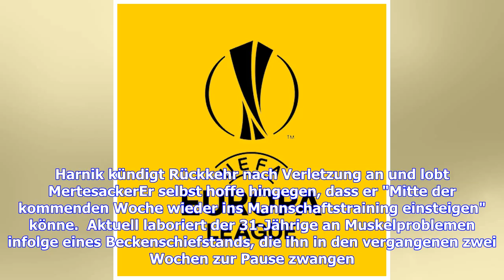Martin Harnik von Werder Bremen: Schwäche des FC Bayern "unglaublich gut für die Liga"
Der FC Bayern zeigt in dieser frühen Phase der Saison ungewohnte Schwächen und konnte zuletzt drei Ligaspiele in Folge nicht gewinnen. Ein Umstand, den Martin Harnik vom SV Werder Bremen überaus begrüßt. Mit den Werderanern will der Stürmer hingegen in dieser Spielzeit endlich wieder ins internationale Geschäft. Erlebe die Bundesliga-Highlights auf DAZN. Hol' Dir jetzt Deinen Gratismonat! "Der Liga tut das unglaublich gut, dass auch die Bayern mal Schwäche zeigen. Das führt sicherlich zu mehr At...